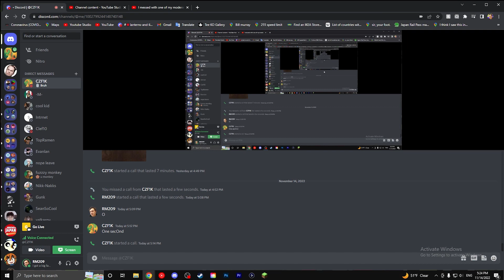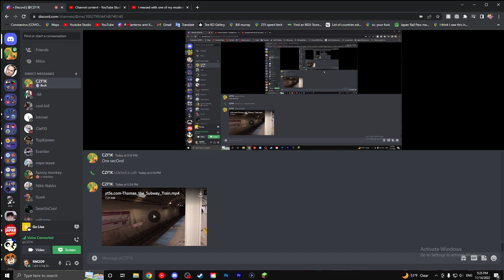Me dying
Btw, I was just messing with charzard. I was not actually dying lol.